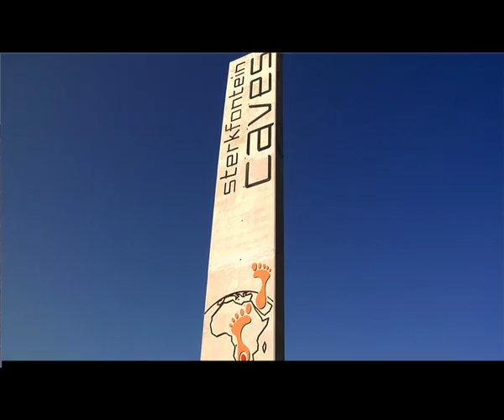Promo Ep17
Mining in the Magaliesburg?...Is it necessary?...Is it beneficial?...Is government making a mistake?...We go deep into this story and more on 50|50 Monday Night 19h30